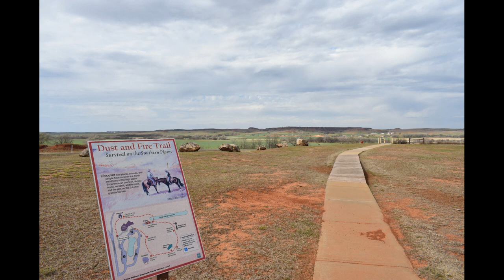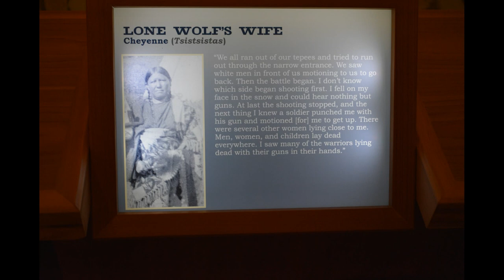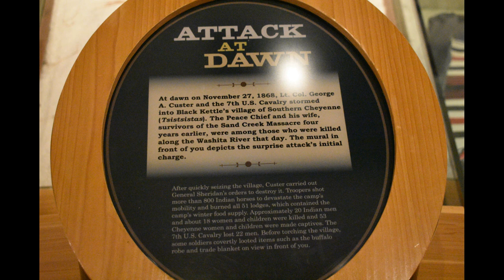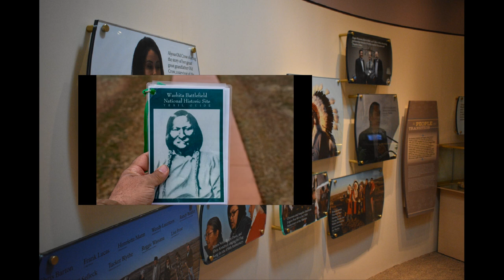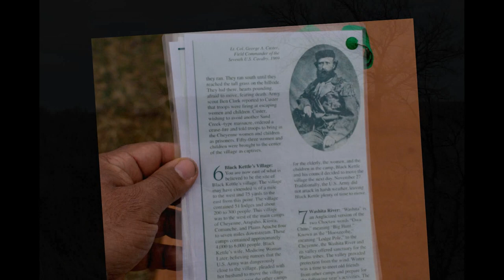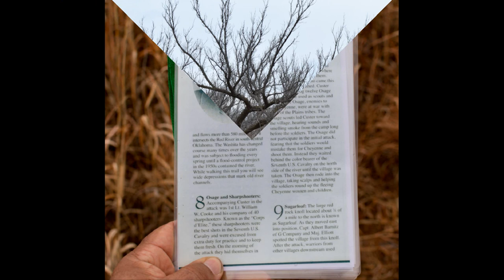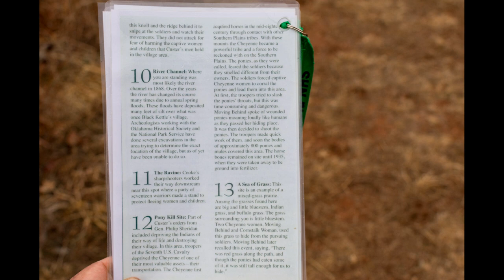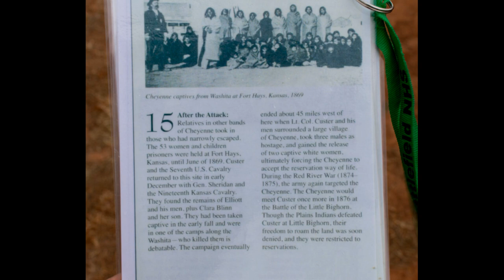Washita Genocide (not Battlefield) National Historic Site, Indian Territory - A Mi'kmaw Indian tour.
This is sacred ground

On November 27, 1868, A colonial coward; Lt. Colonel George Armstrong Custer led the 7th US Cavalry on a surprise dawn attack on a Cheyenne village led by Peace Chief Black Kettle. The event was an example an act of genocide by the US government that occurred during the Great Plains massacres and genocidal acts. It is also a place of remembrance and reflection for those who died here.

2019 Road trip - Inside the visitor center. Trail of genocide, as I call it, was closed for renovations.

2020 Road trip (pre-pandemic) to revisit and take the walk in memory of our fallen Cheyenne brothers, sisters, two spirits, and their slaughtered children by the hands of the colonial US "government" who cowardly named this sacred place and who need to apologize for this and countless other acts of terrorism and genocide against the rightful stewards of our homelands.

Why do you call the grounds where innocent citizens were sleeping in their homes on their territory a "battlefield"?

Why do you call where white colonial soldiers of the US government shoots with intent to kill unarmed women a "battlefield"?

Why do you call where white colonial soldiers of the US government shoots with intent to kill unarmed elders a "battlefield"?

Why do you call where white colonial soldiers of the US government shoots with intent to kill unarmed children a "battlefield"?

Why do you call where white colonial soldiers of the US government shoots with intent to kill armed warriors trying to protect their family and community from terrorists a "battlefield"?

Does the US government call the world trade tower location a "battlefield" where their citizens were slaughtered by terrorists?

Do you call mass shooting sites where a crazed settler shoots mercilessly into a crowd, a "battlefield"?

Truthful answer is this: The US is a nation of cowards. Weak little soy boys. This is why they lie and call it a "battlefield."

This lie and countless others like it, brings shame to all of colonial America.

This was a textbook example of one of just many acts of Genocide by the hands of the colonial US government.Just one act making up the collective Indian holocaust of America. The largest holocaust of the world, no less.

Genocide and Denying It: Why We Are Not Taught that the Natives of the United States and Canada were Exterminated
Death Toll: 95,000,000 to 114,000,000

American Holocaust: D. Stannard (Oxford Press, 1992) – “over 100 million killed” “[Christopher] Columbus personally murdered half a million Natives”

   “Hitler’s concept of concentration camps as well as the practicality of genocide owed much, so he claimed, to his studies of English and United States history. He admired the camps for Boer prisoners in South Africa and for the Indians in the wild west; and often praised to his inner circle the efficiency of America’s extermination – by starvation and uneven combat – of the red savages who could not be tamed by captivity.”

    — P. 202, “Adolph Hitler” by John Toland

 Genocide or the deliberate extermination of one ethnic group by another is not new, for example in 1937 the Pequot Indians were exterminated by the Colonists when they burned their villages in Mystic, Connecticut, and then shot all the other people — including women and children — who tried to escape. The United States Government has refused to ratify the U.N. convention on genocide. There are many facets of genocide which have been implemented upon indigenous peoples of North America. The list of American genocidal policies includes: Mass-execution, Biological warfare, Forced Removal from homelands, Incarceration, Indoctrination of non-indigenous values, forced surgical sterilization of native women, Prevention of religious practices, just to name a few.

By mass-execution prior to the arrival of Columbus the land defined as the 48 contiguous states of America numbered in excess of 12 million. Four centuries later, it had been reduced by 95% (237 thousand). How? When Columbus returned in 1493 he brought a force of 17 ships. He began to implement slavery and mass-extermination of the Taino population of the Caribbean. Within three years five million were dead. Fifty years later the Spanish census recorded only 200 living! Las Casas, the primary historian of the Columbian era, writes of numerous accounts of the horrendous acts that the Spanish colonists inflicted upon the indigenous people, which included hanging them en masse, roasting them on spits, hacking their children into pieces to be used as dog food, and the list continues.

This did not end with Columbus’ departure, the European colonies and the newly declared United States continued similar massacres across the land .

Read this book:
American Holocaust: The Conquest of the New World by David E. Stannard